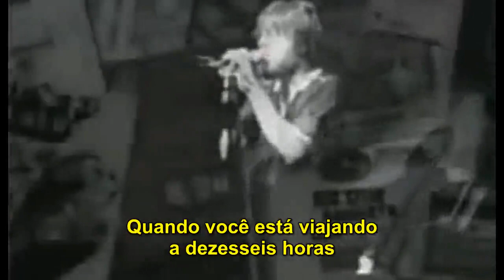Bob Seger - Turn the Page - Legendado PT-BR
Curta o vídeo e assina o canal